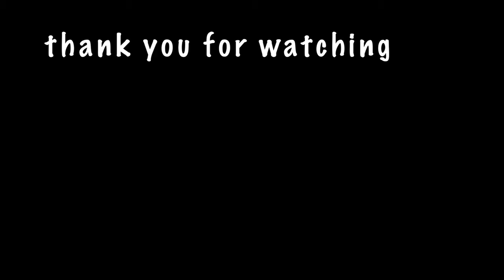ONE MORE HIDDEN PLACE NEAR PUNE(2020)